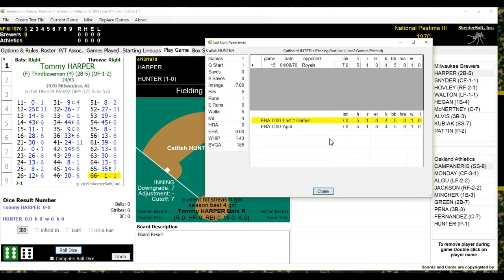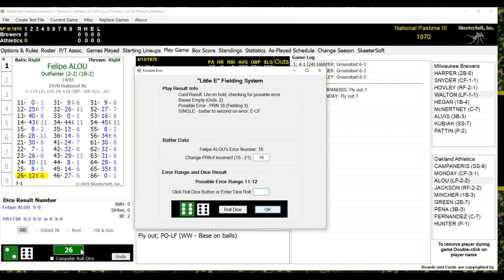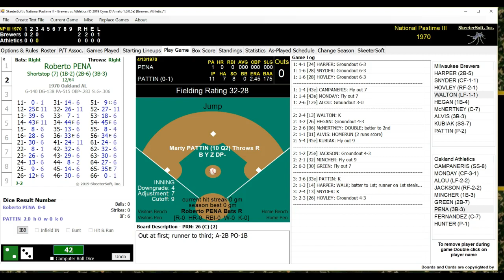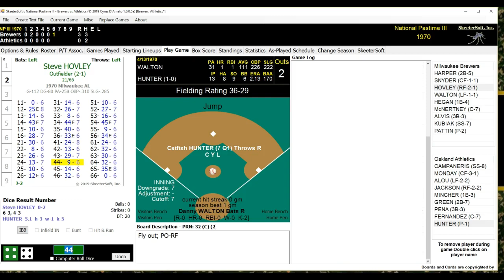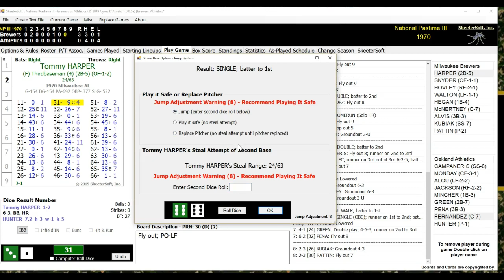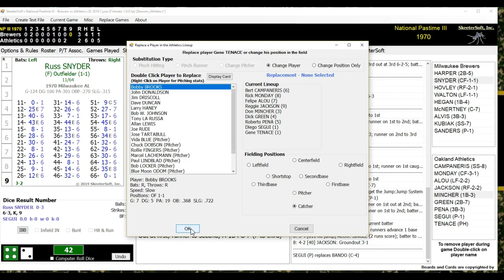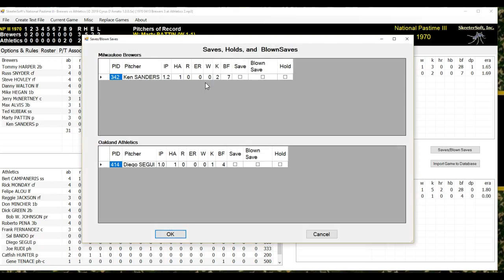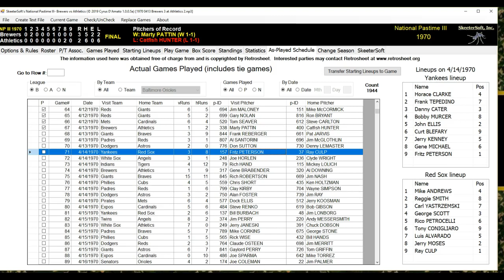NPIII 1970 Replay 04/13/70: Milwaukee Brewers @ Oakland Athletics PATTIN HUNTER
04/13/70: Marty Pattin takes on Catfish Hunter as the Milwuakee Brewers face the Oakland Athletics.